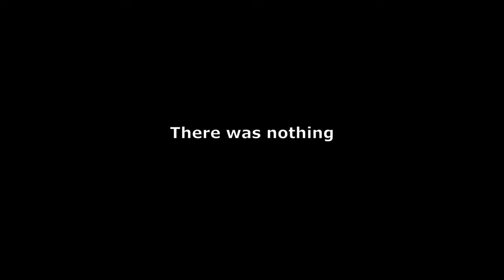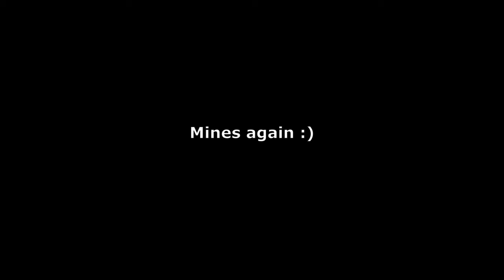The Most Brutal Of Companies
Modded lethal company go brrrrrrrrrrrrr